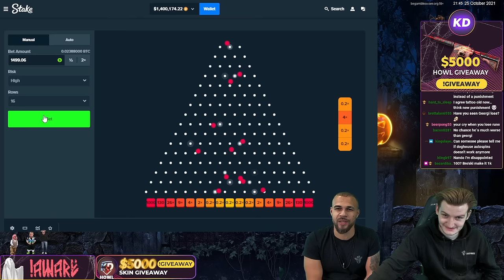1.5M INSANE 1000X HIT ON PLINKO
Don't see gambling as a way to make money, and only gamble with the money you can afford to lose! If you feel like you are gambling too much and the fun has turned into an addiction, then it's time to STOP. Do not hesitate to talk to someone.